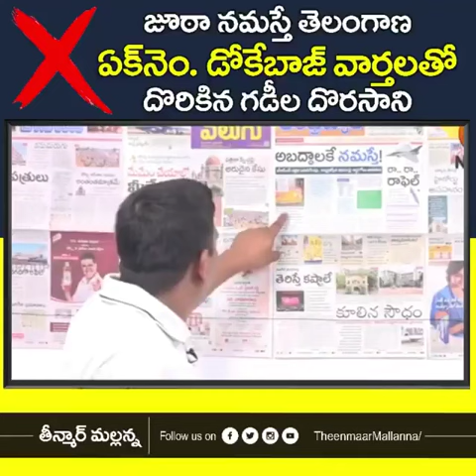#7200 Teenmar mallanna whatsapp status ✊✊✊ 🔥 #7200